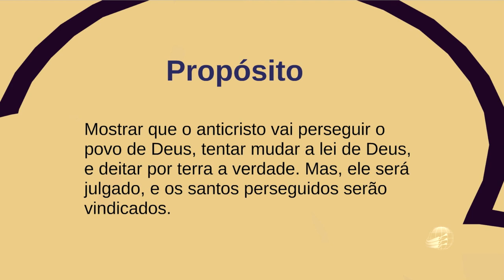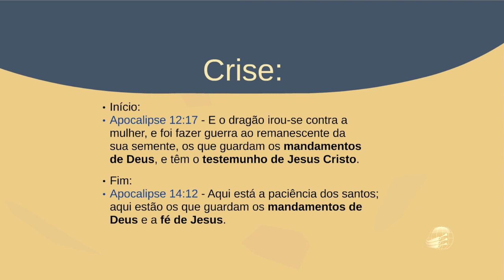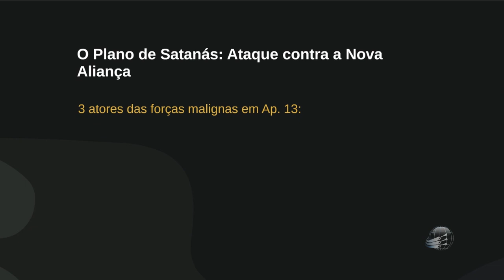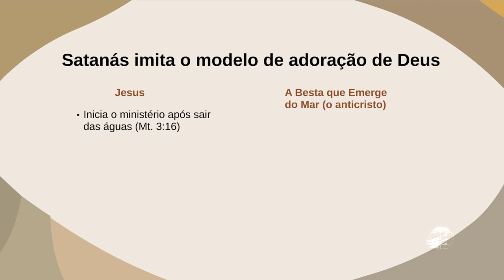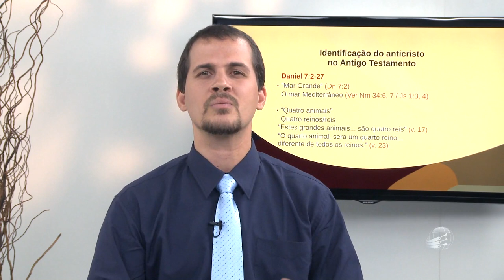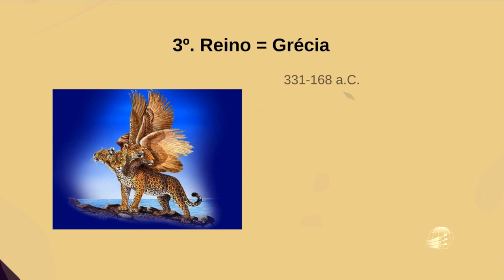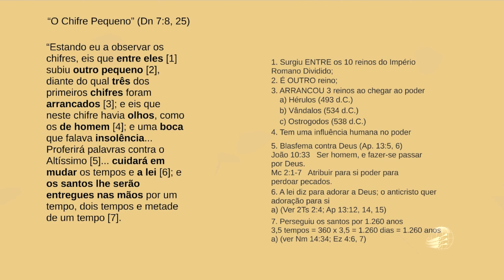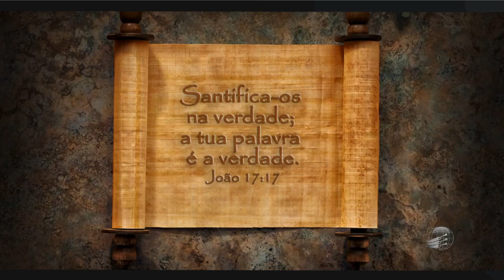ALAD6. Identificando o Anticristo - Hander Heim